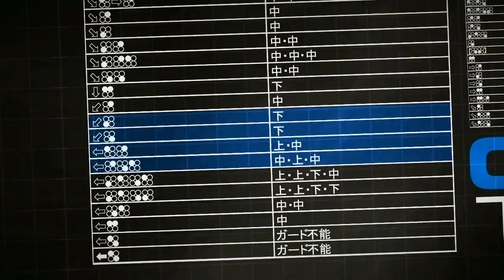130821 철권학개론 3화 1부 상